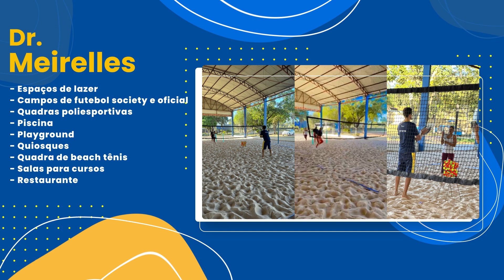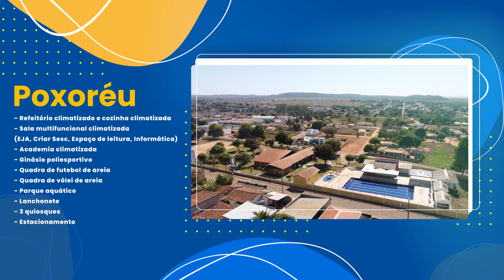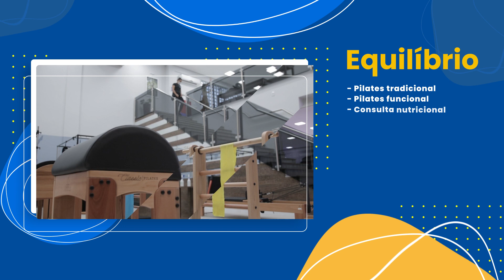Aqui tem Sesc!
O Sesc Mato Grosso está presente em todo estado com unidades fixas e móveis, oferecendo benefícios nas áreas de lazer, saúde, educação, cultura e assistência.

A missão da instituição é garantir serviços que promovem qualidade de vida para os trabalhadores do comércio de bens, serviços, turismo e seus dependentes, bem como para o público em geral.

O Sesc-MT possui 22 unidades no estado, localizadas em Cuiabá, Alta Floresta, Barão de Melgaço, Cáceres, Poxoréu, Rondonópolis e Sinop. Além disso, há quatro unidades móveis que circulam pelos municípios do interior: OdontoSesc, Sesc Sobre Rodas, Sesc Saúde Mulher e BiblioSesc.